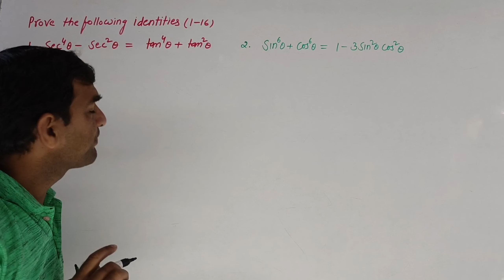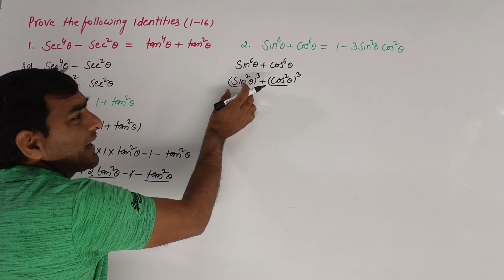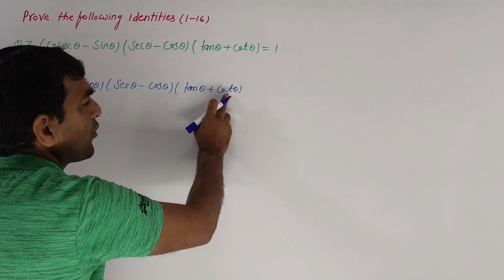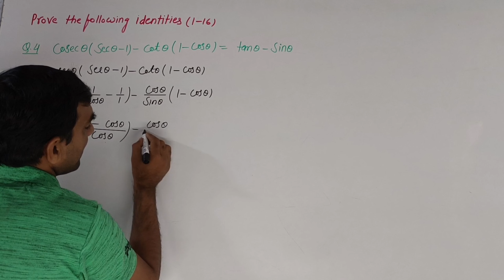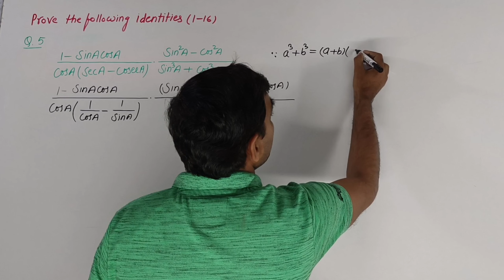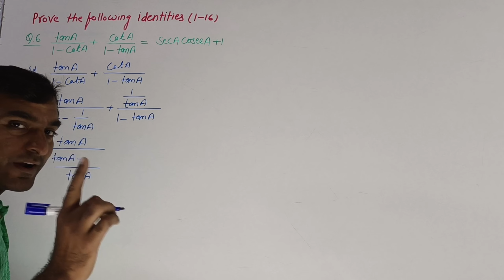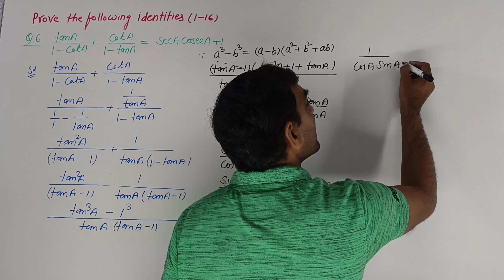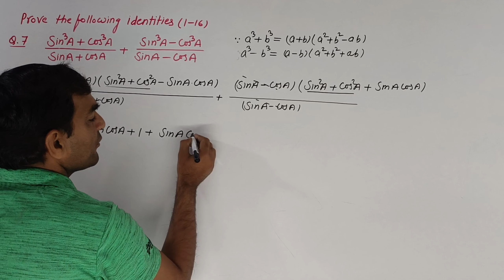RD Sharma Class 11th Ex 5.1 Solutions| From Q.1 to Q.7| Chapter 5 (Trigonometric function)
RD Sharma Class 11th Ex 5.1 Solutions| From Q.1 to Q.7| Chapter 5 (Trigonometric function) | Part -1

In this video we solving exercise 5.1 of chapter 5 (trigonometric function) from Q.1 to Q.7 by rd sharma with easy manner.